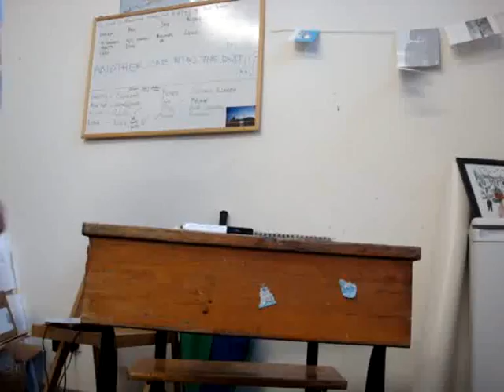Sean & James' Day Trip to Italy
Pizza, Pasta, Wine.